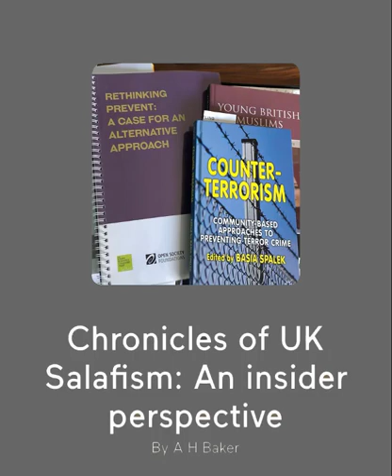Season 2, episode 5 - Year 2004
Shoe Bomber sentence, Countering threatening narratives from Islamic Awakening Forum, Azzam Publications, SP cult vs wider Salafi communities, Madrid Bombings, Beslan Massacre, etc.